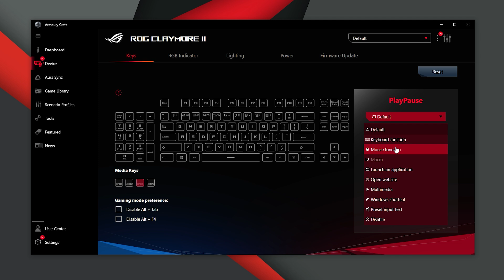Keyboard Mechanical Full Size Tapi Numpad Bisa Dilepas?! - ROG Claymore II Review Indonesia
Banyak mechanical keyboard datang dengan bentuk dan layout yang beragam. Namun, full-size masih menjadi layout yang paling mudah dikenal. Masalahnya, bagaimana kita bisa membuat keyboard tersebut lebih nyaman digunakan ketika bermain? Mungkin keyboard dari Asus ROG ini bisa jadi solusi kalian!

Produk yang ada pada video ini disediakan oleh Asus ROG, kami dari CrankyTechID tidak menerima arahan apapun dari brand yang bersangkutan dalam membuat konten ini.

Support Cranky Tech ID dan beli lewat link afiliasi:
Tokopedia: